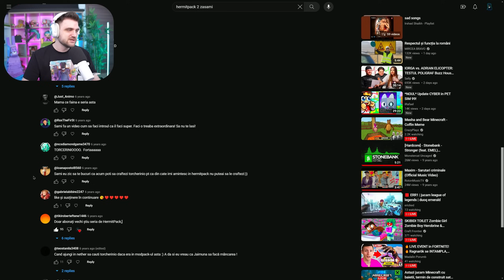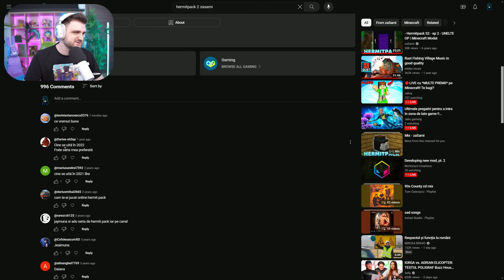Revizitez O SERIE VECHE de 7 ANI..